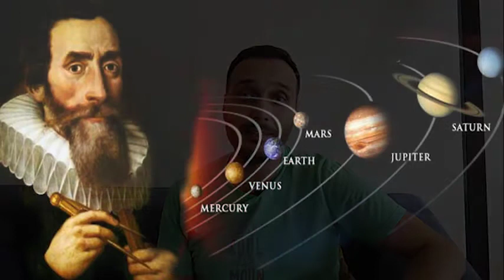401) Mekanik Bilimi Nedir? Doğa Felsefesi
Doğa Kavramının incelerken ilk önce soyut ve kendinde hali olarak Mekanik Bilimini ele alacağız. Düşünsel Fizik de diyebileceğimiz Mekanik Kavramı Uzay ve Zaman ilişkilerini, düşme çarpma dönme gibi hareket biçimlerini ve evrenbilimini ele alıyor. Yerçekimi Kosmolojinin noktasal özü olarak değerlendiriliyor.

Bu videoyu beğendiyseniz sosyal medyanızda paylaşarak katkıda bulunabilirsiniz. Ayrıca şunlar da ilginizi çekebilir: